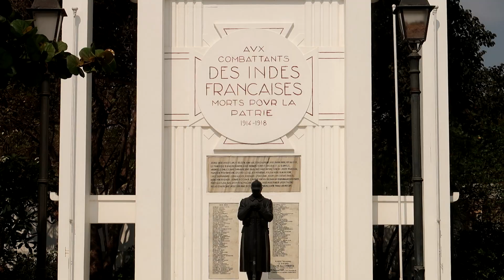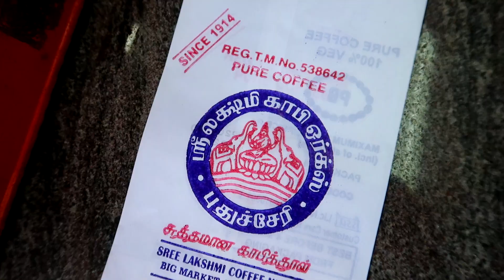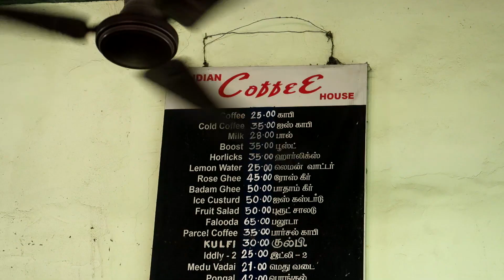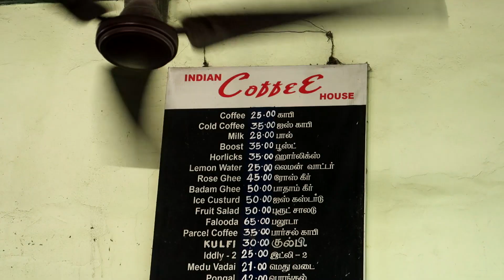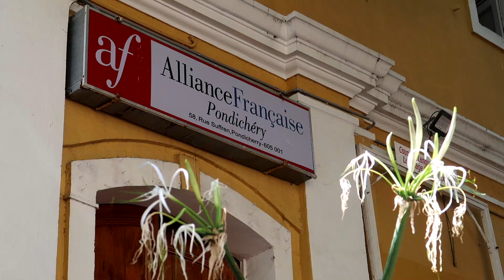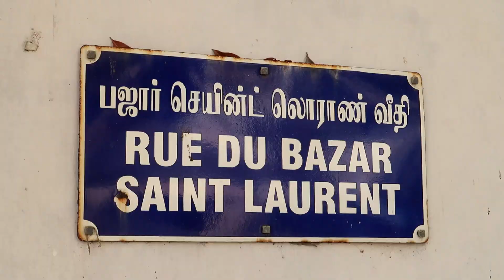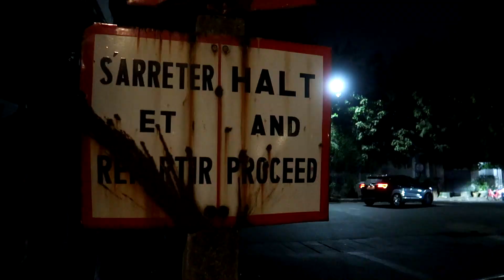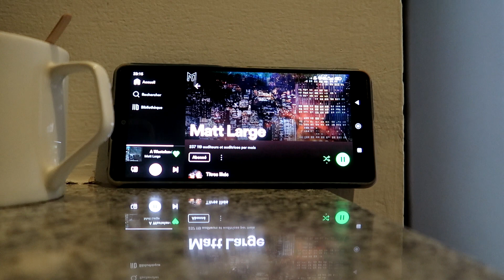PONDICHÉRY,LE TRÉSOR DU SUD DE L'INDE ! 🇮🇳 #123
Pondichéry est l'une des plus charmante ville du sud de l'Inde.